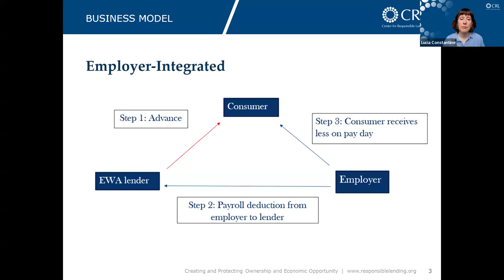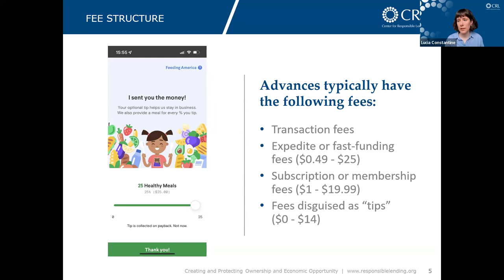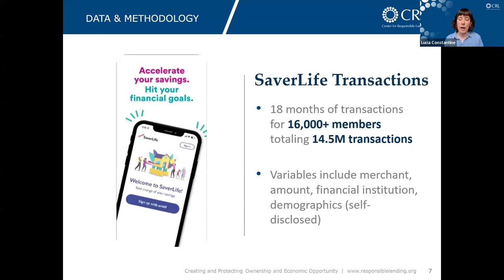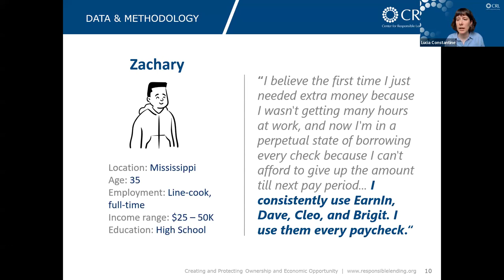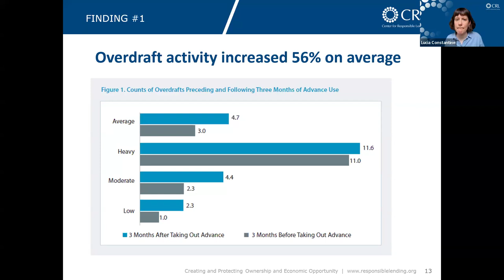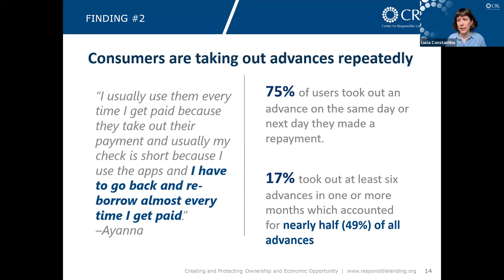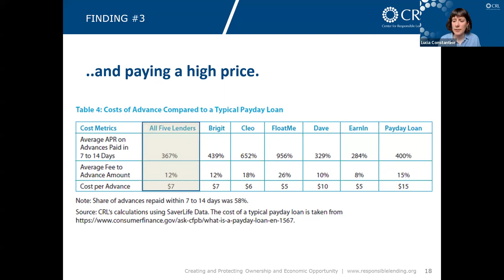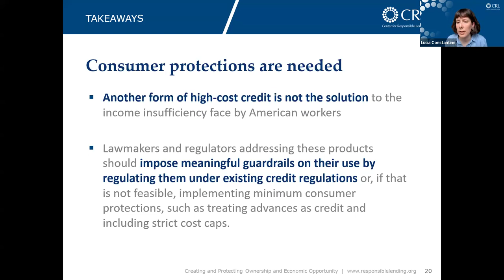Not Free: The Large Hidden Costs of Small-Dollar Loans Made Through Cash Advance Apps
Watch CRL researcher, Lucia Constantine, discuss the key findings in CRL’s new research report "Not Free: The Large Hidden Costs of Small-Dollar Loans Made Through Cash Advance Apps." This report, which is based in part on financial transactions data from a panel of low- to moderate-income consumers, illuminates how cash advance apps, such as earned wage advance apps, affect financial wellbeing.